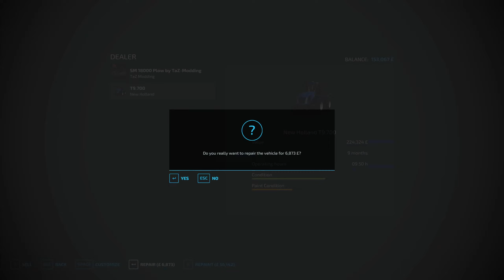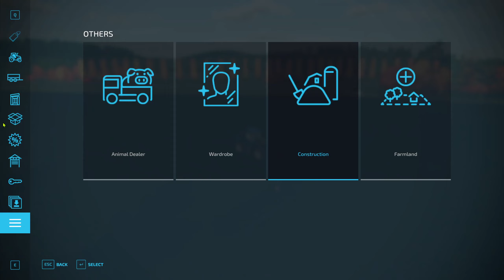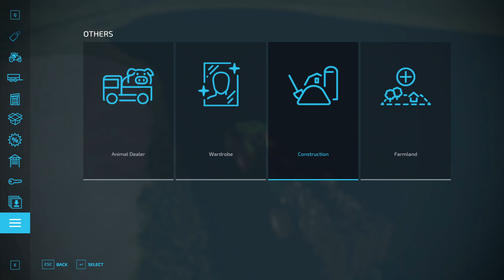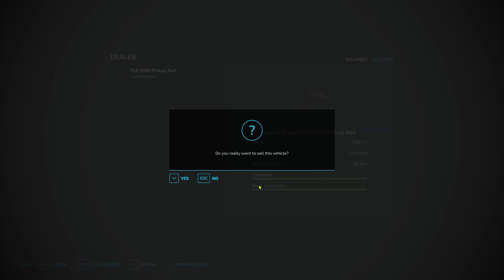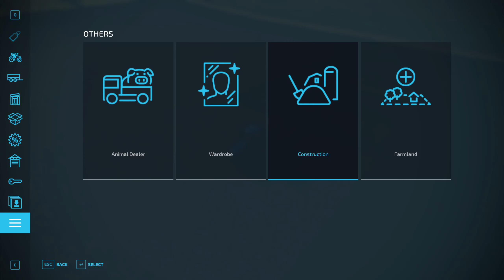100k Start, No Loans Or Leasing! FS22 Hinterlands Episode 10 GAMEPLAY TIMELAPSE!